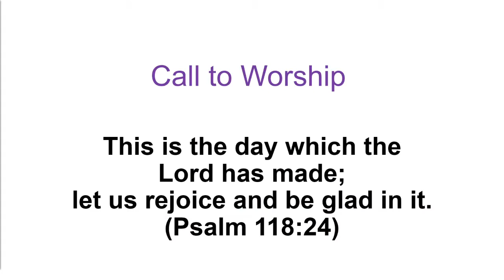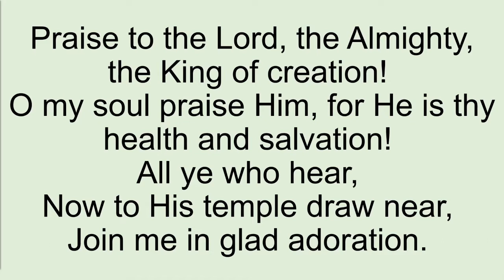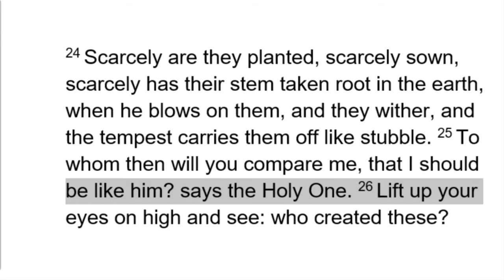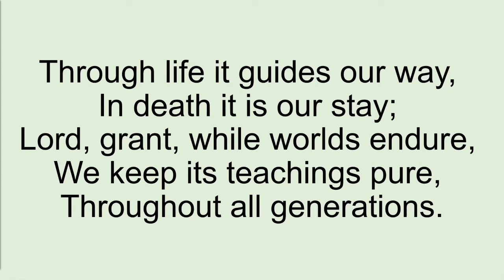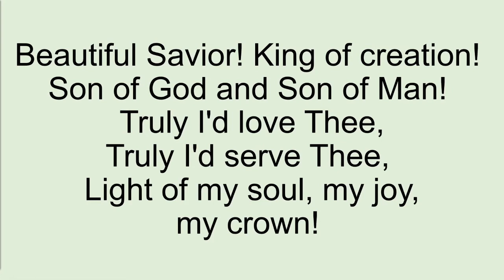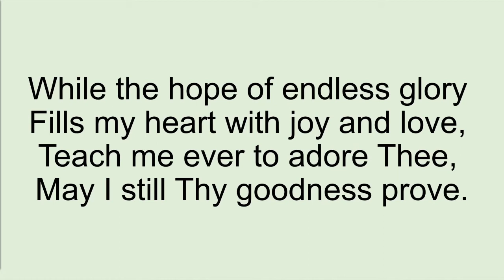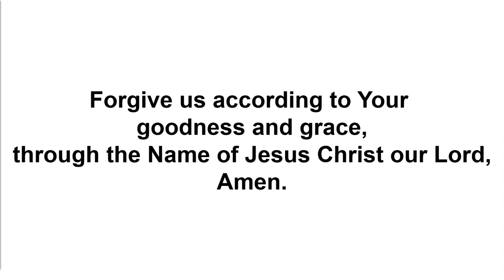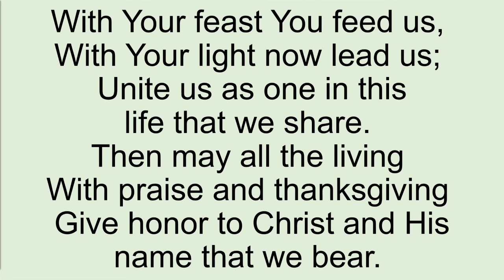TLC 97415 2021 02 07 Worship Service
Trinity Lutheran Church in Brookings Oregon, Worship Service on Feb 7, 2021